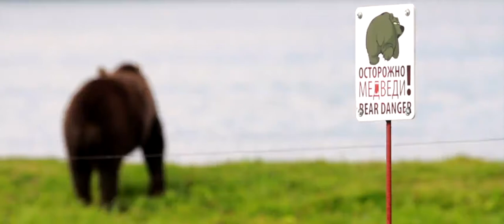Trailer Sockeye Salmon. Red fish